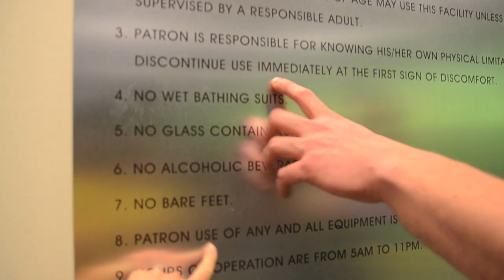Furious Pete & Dana Linn Bailey | Out takes & Bloopers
This was one of the harder videos I ever had to do. Furious Pete is the funniest man alive!
Make sure you check out the final video on his channel